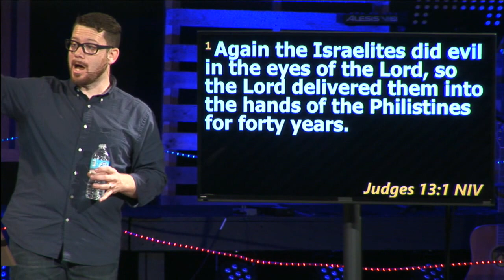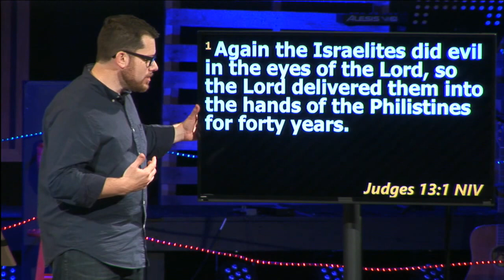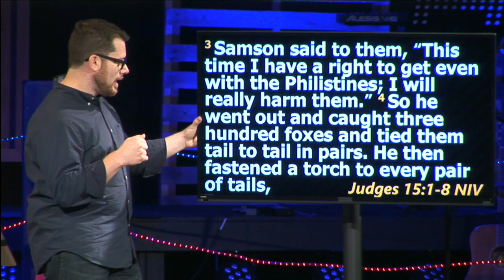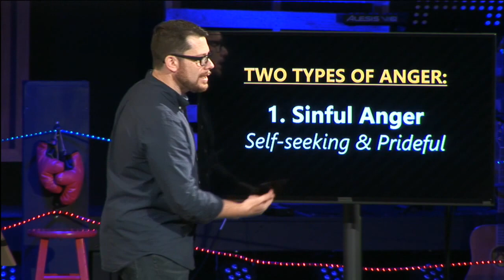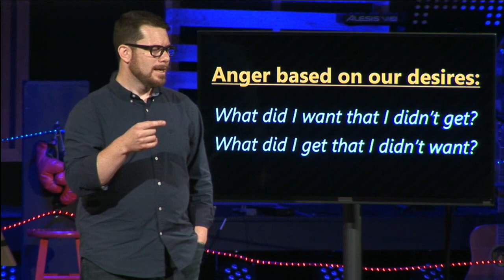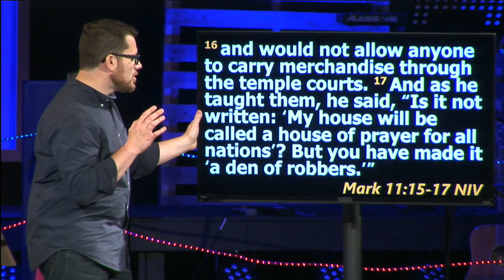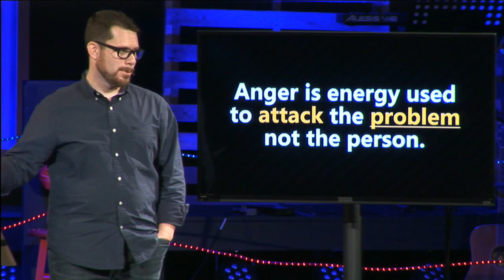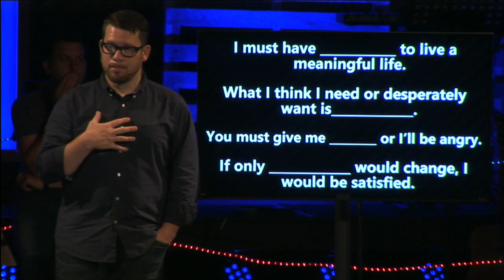"The Fight" - Anger Management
Pastor Tim teaches on the story of Samson.  What does sinful anger look like and how do we respond?  What does righteous anger look like and how to de we use that to make a difference in our world?
Judges 15.